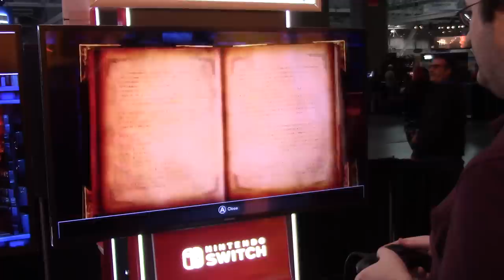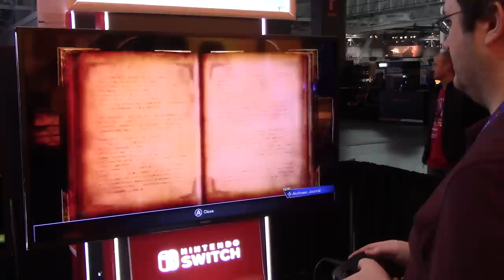Bloodstained: Ritual of the Night - Nintendo Switch Gameplay (PAX East 2019 - Offscreen)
Get a taste of how Bloodstained: Ritual of the Night looks so far on the Nintendo Switch! How does it compare to other early versions?

Follow GameXplain!